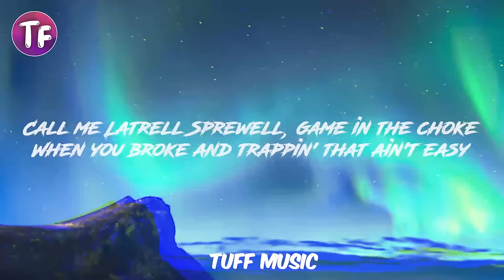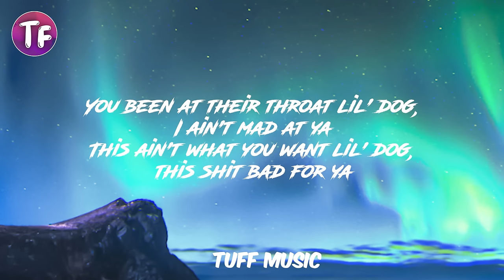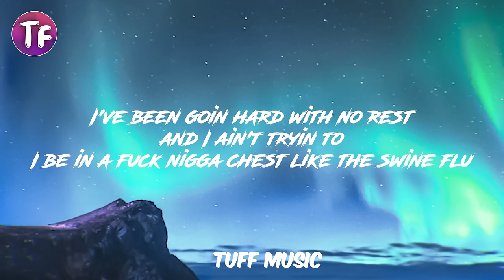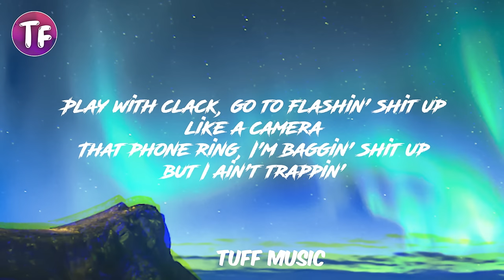French Montana - Mopstick (Lyrics)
French Montana feat. Kodak Black - Mopstick (Official Music Video)

Lyrics: French Montana - Mopstick (Official Music Video) ft. Kodak Black

Slide with the mop stick like a janitor
Catch one of you rap niggas, shoot you and your manager
Why that niggas ain't off yet? He ain't movin' fast enough
Fuckin' with niggas, lil' raw bitch, she an animal

Ridin' 'round with two sticks like a chopstick
Youngins makin' keys flip like a locksmith
'Bout to curve her, she trippin', that bitch toxic
Where we catch the boys slippin', polish up the box

Play with clack, go to flashin' shit up like a camera
That phone ring, I'm baggin' shit up but I ain't trappin' her
You been at their throat lil' dog, I ain't mad at ya
This ain't what you want lil' dog, this shit bad for ya

Fresh out of the coma, already grinnin' like he ain't have enough
Fresh outta prison, already winnin', I ain't catchin up
Them fuck boys green
Drier than hotel soap
Call me Latrell Sprewell, game in the choke
When you broke and trappin' that ain't easy
Gotta have a pastor, mask up like Yeezy (Woo)
Megan Fox came with the machine
Call me Mr. Nice Watch, more jewels than ice box
Rest in peace to Michael K, I retired from servin'
That's one thing for sure
Fresh out the box already whippin'
Tryna sell dope fresh out the Mosque already sippin'
He done lost hope

Ridin' 'round two sticks like a chopstick

Fresh out the box, streets on lock, that money flowin'
Fuckin' with their lil bitch got a blunt and she goin
I've been goin hard with no rest and I ain't tryin to
I be in a fuck nigga chest like the swine flu
My jaw lockin' chewin' my money, I swallow four 9's
Forget it, I ain't speakin' on business, you've got your ho 'round
Still postin' by the Chinese store, they think my head gon'
Chopstick fresh out the box, don't get eggrolled
We the type if niggas to go missin', we think it's cute
Catch that nigga, we're dissin', flip this person a citizen too
Yeah, glizzin' on me glue
Hangin' hittin' out the coup
I been fuckin' just a swoop
Slurp that dick up like it's soup
Fresh out the prison, already winnin', I'm at my own pace
Might just got the best of me, I hit 'em with the stone face
Pretty bitch, long lace, fat ass but no waist
Creep up with the street sweeper, like nigga, I clean this whole place

Play with clack, go to flashin' shit up like a camer

French Montana ft. Kodak Black, Mopstick,
French Montana ft. Kodak Black, lyrics,
French Montana ft. Kodak Black,
Mopstick, ft. Kodak Black,
lyrics French Montana ft. Kodak Black